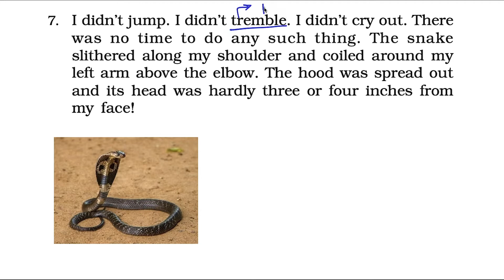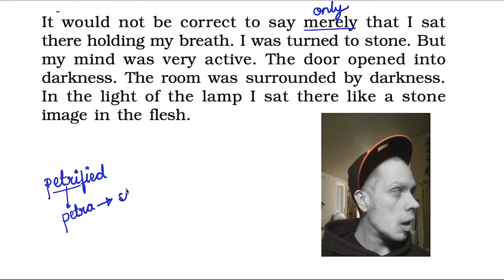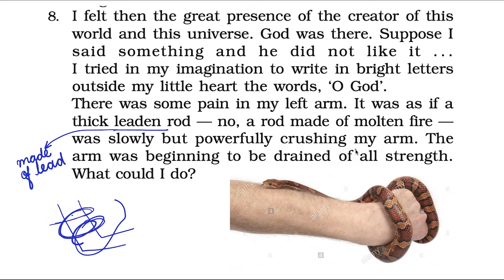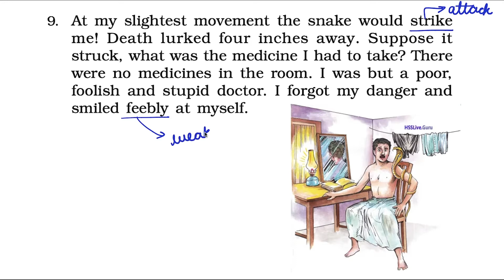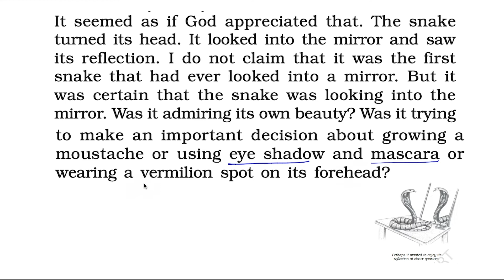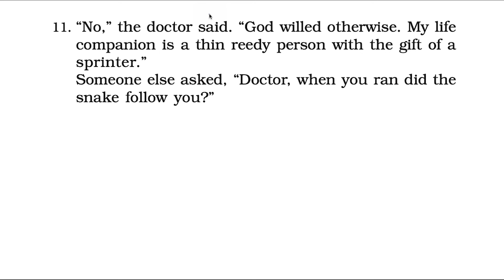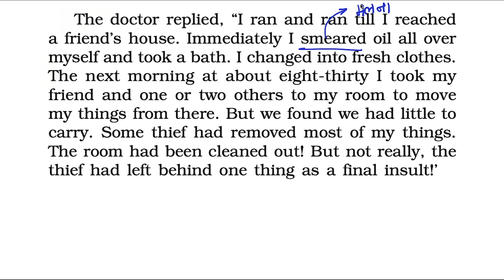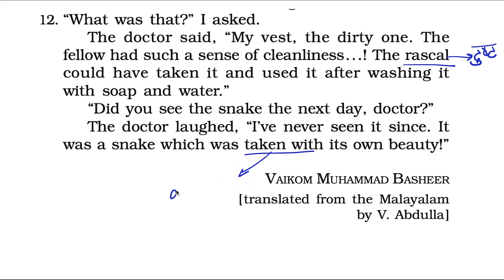BeeHive Chapter 5 - Part 2 | The Snake and the Mirror | NCERT Class 9 English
This is a new education series on our channel and we have started with the Class 9 English Beehive textbook.

This video is about Chapter 5 - Part 2 | The Snake and the Mirror| NCERT Class 9 English | In Hindi